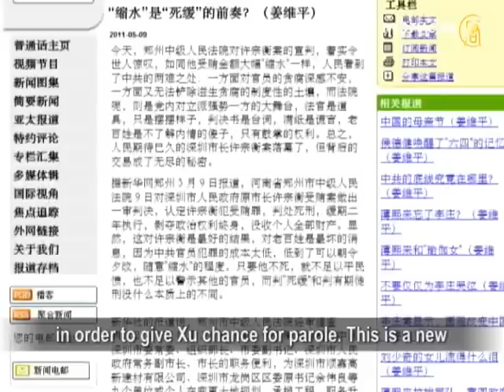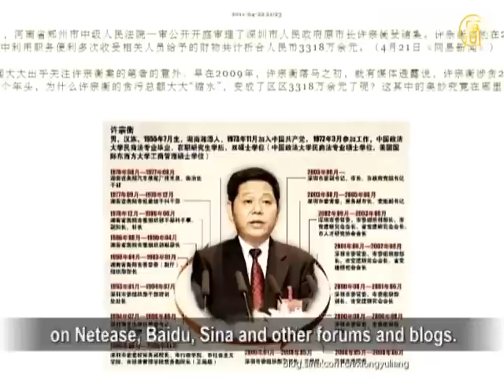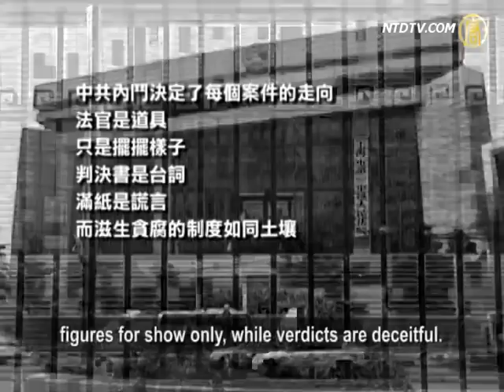Death Penalty for Ex-Mayor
Ex-Shenzhen mayor Xu Zongheng was sentenced
to death with 2-year reprieve for a bribery
of over RMB30M which is much smaller figure
than the reported by the media RMB2 billion.
Analysts think the huge bribery amount discrepancy
is due to the Jiang Zemin and Hu Jintao struggle,
as this case involved Jiang's mistress Huang Liman
and Jiang's cohort Zhou Yongkang.

Chinese Communist Party's (CCP) official media
reported in November 2010 and January 2011
that Xu took bribery of over RMB2 billion
from all major construction projects in Shenzhen.
These reports can still be read online.

The reports say that Xu's case revealed the situation
of collective corruption among Shenzhen officials.
Former Guangdong' political consultative chairman
Chen Shaoji and ex-CCP secretary of Guangdong,
Wang Huayuan are all members of the corrupt group.

Xinhua listed Xu's criminal counts including bribery
to get promoted and extremely degenerate life style,
but his other misdoings, like keeping mistresses,
were not mentioned.

Former Northeast bureau director of Wen Wei Po,
Jiang Weiping said that the bribery amount shrank
in order to give Xu chance for parole. This is a new
sign of struggle among CCP's high ranking officials.

Jiang Weiping said Hu's bloc was initially stronger,
so Xu's RMB2 billion bribery figure was released.
Later on the balance of power struggle has changed.
Jiang's clique with its "princelings" turned offensive
and the trial of Xu Zongheng changed direction.

In late 2007, Wang Yang, forerunner of Hu's bloc,
became the CCP secretary of Guangdong province.
Backed by the central disciplinary committee,
he convicted several Jiang's clique members
including the Supreme Court' vice chairman
Huang Songyou, and Guangdong' officials
Chen Shaoji and Xu Zongheng.
Most of them were sentenced to death with reprieve.

Heng He (political commentator): "By convicting
Chen Shaoji and others, Hu's bloc was penetrating
into the public security system controlled by Jiang's
cohort Zhou Yongkang, because Hu also wanted to
attack Zhou Yongkang. Convicting Xu Zongheng,
Hu also stroke at Huang Liman, a major member
of Jiang's clique, controlling Guangdong."

Huang Liman was former Shenzhen' CCP secretary
and Guangdong Province vice party secretary.
After Xu was removed from his post,
it was said that Huang was also removed
but because of Jiang's protection Huang Liman
and Zhou Yongkang were not hit hard.

Wu Fan (editor-in-chief, China Affairs):
"Xu Zongheng is only a link in the struggle between
Hu and Jiang before the 18th CCP central meeting.
At a central level, this is the struggle between
the central disciplinary committee and the political
and judiciary committee, or Jiang vs. Hu struggle.
Who will be the winner? We do not know yet."

Specialized in writing inside information of CCP
officials, Shi Dongbing was once a popular figure
for revealing the corruption of Xu Zongheng,
but on April 25, Shi was sentenced by Beijing Court
to 15 years of prison. It is believed
that he got convicted for pounding on Xu.

China's netizens questioned Xu's case by circulating
an article titled, "Why did Jiang's Clique member
Xu Zongheng' bribery amount shrink so much",
on Netease, Baidu, Sina and other forums and blogs.

The article listed Xu's six highest corruption records,
including the RMB2 billion bribery amount.
However, 2 years later it shrank to RMB33 million,
making Xu only an average corrupt official.
This is indeed of unique Chinese characteristics.

Jiang Weiping said that Xu's case indicated
the low penalties on Chinese corrupt officials,
and the ever changing corruption fighting policies.
It also signifies CCP's nature of fighting corruptions,
which is a tool of power struggle. Judges are staged
figures for show only, while verdicts are deceitful.
CCP's system is a corruption flourishing medium.

NTD reporters Li Yuanhang and Xiao Yu